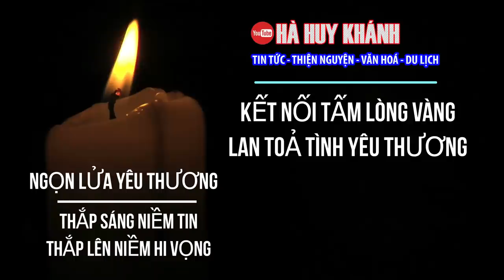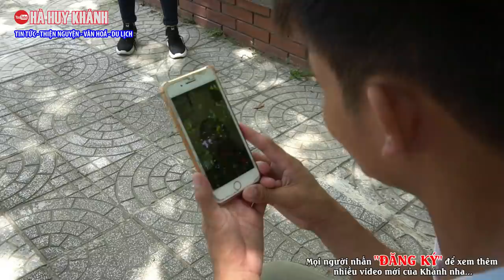Xót xa cảnh 3 cha con em Phạm Văn Thành vật vờ trong bệnh viện vụ tai nạn thảm khốc lật xe ở Kon Tum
Zalo, Viber, Telegram, facetime...0915781368
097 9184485